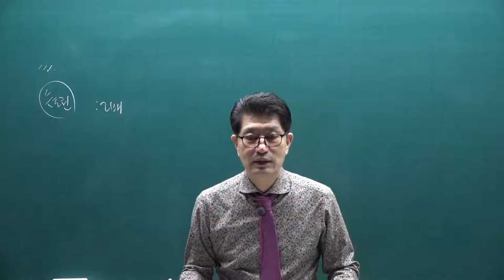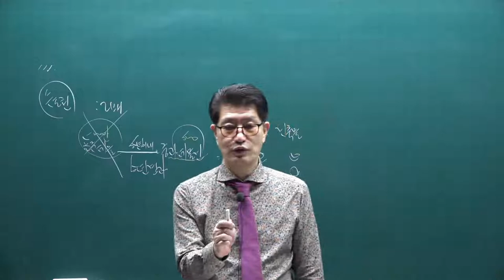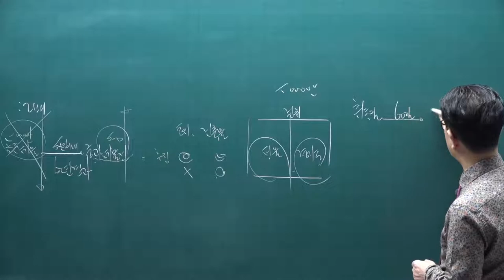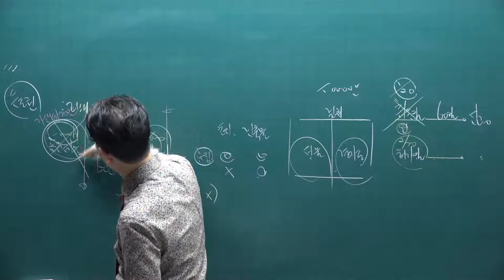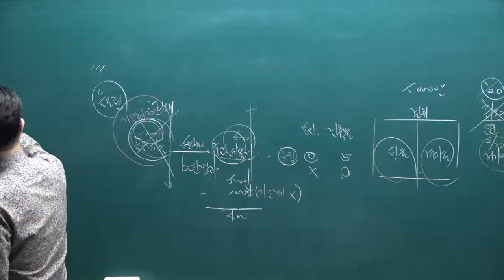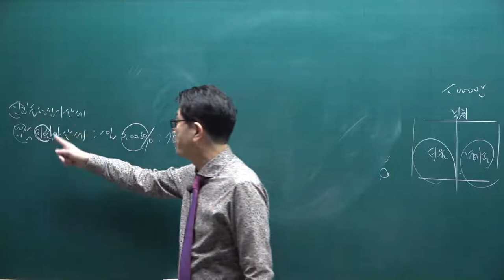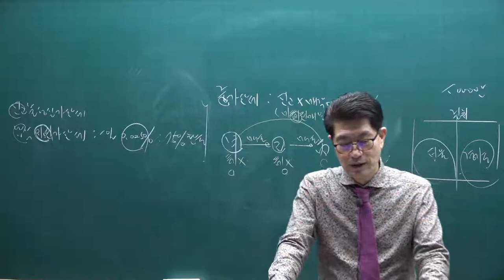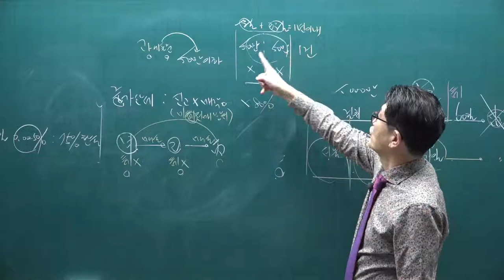[공전무] 2021년 공인중개사 세법 기본이론 10강